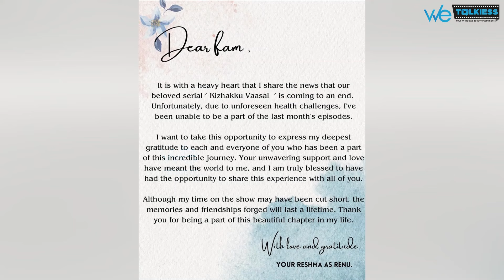எனக்கு உடம்புல இந்த பிரச்சனை 😱 அதனாலதான் என்னால Serial நடிக்க முடியல 😨 - உண்மையா உடைத்த Reshma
Hello everyone, welcome to Wetalkiess - an entertainment channel that shares the latest Tamil Cinema News. We bring you viral videos featuring your favorite Tamil actors and actresses, behind-the-scenes looks at Kollywood, and interviews with some of the biggest stars in the industry.